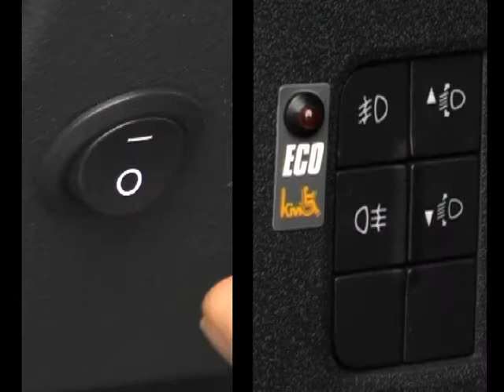KS acceleratore sopra il volante - KIVI mobility freedom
Il KS Kivi rappresenta una nuova generazione di acceleratori in quanto è completamente sfilabile dal volante.

Di facile utilizzo il nuovo KS può essere completamente rimosso dal volante senza lasciare segni.  Permette quindi di guadagnare maggior spazio tra il volante e il conducente per il passaggio della carrozzina e non disturba la guida della persona normodotata. Per accelerare è sufficiente una leggera pressione sul cerchiello.

• i comandi a pedale dellauto rimangono utilizzabili
• il sistema di fissaggio è stato appositamente studiato per evitare di danneggiare il volante
• tutte le opzioni  dellauto rimangono invariate in modo da conservare la sicurezza generale.

Tramite un apposito pulsante è possibile variare a scelta la curva di accelerazione, per ottenere una guida più o meno sportiva a seconda della strada in via di percorrenza. E solitamente fornito con una leva del freno a spinta verticale pratica ed esteticamente apprezzabile. E conforme alle norme CE.